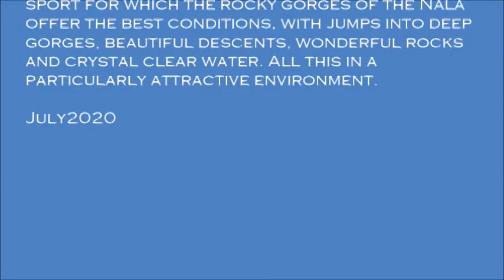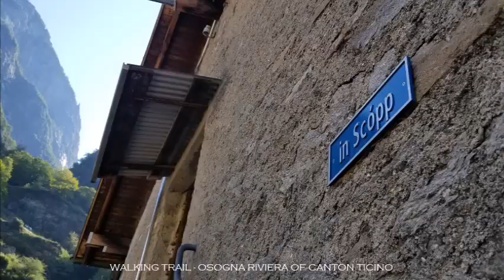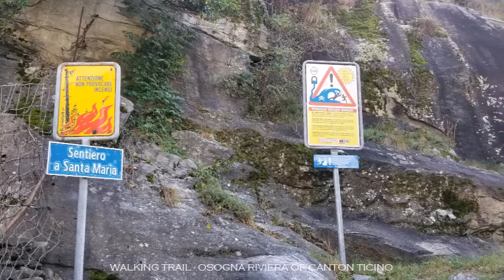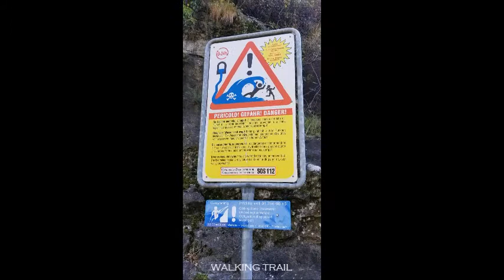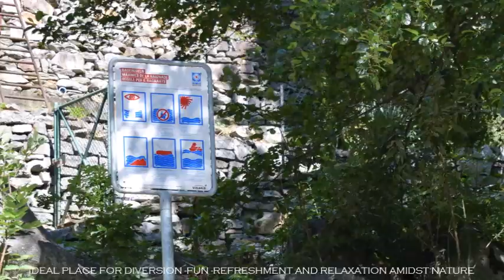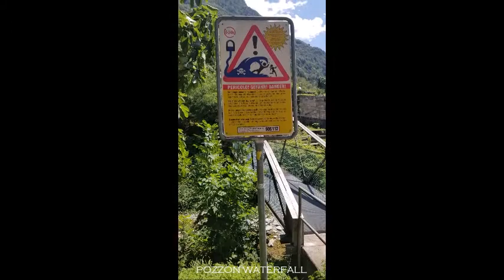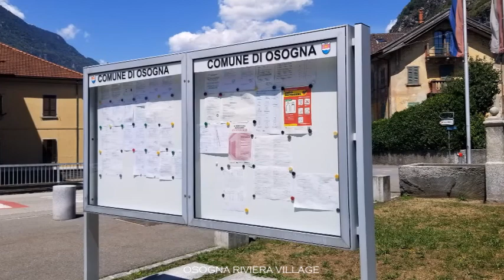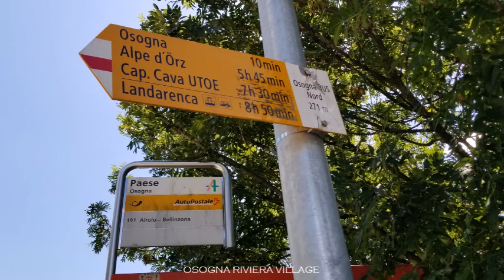OSOGNA RIVIERA IN CANTON TICINO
The Osogna Valley, a so-called hanging valley, is separated from the valley floor of the Riviera by a steep jump in height. It is worthwhile to tackle the path only because of the old, daring, splendid stairs that were carved into the rock and lead down to the valley.

The last waterfall in the course of the Nála River has formed a remarkable gorge near the village over the centuries, surrounded by rocks and stones shaped by water and natural events. The beautiful gorge becomes a lido in summer: the ideal place for diversion, fun, refreshment and relaxation amidst nature. The Pozzón is also a checkpoint for adventurers who practice canyoning. This is an extreme sport for which the rocky gorges of the Nála offer the best conditions, with jumps into deep gorges, beautiful descents, wonderful rocks and crystal clear water. All this in a particularly attractive environment.

Pandemic Time July2020